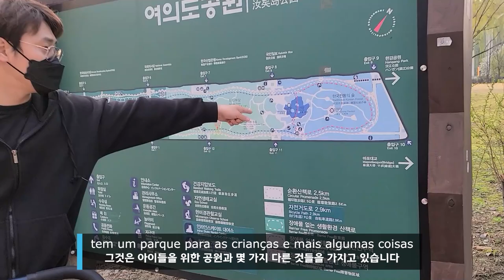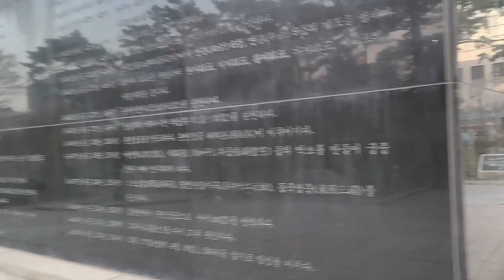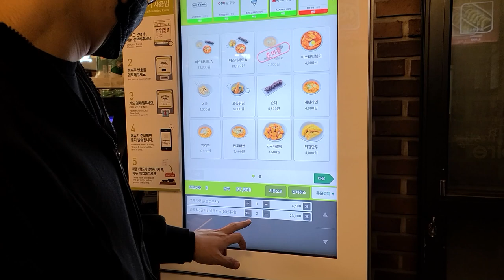Quem é ele? A primavera chegou cadê as flores de Cerejeira? 🌸 Coreia do Sul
xoxo M&Y